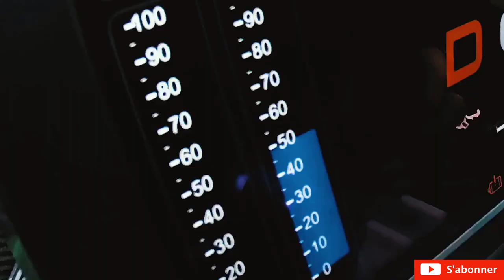NOUVELLE LOTUS EVIJA 2021 2022